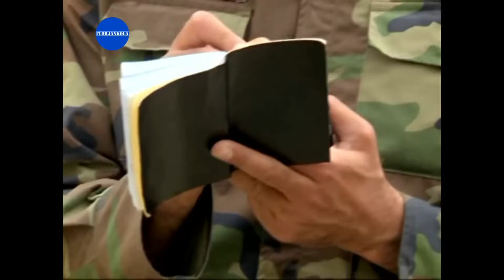Şefkat Tepe | 27.Bölüm